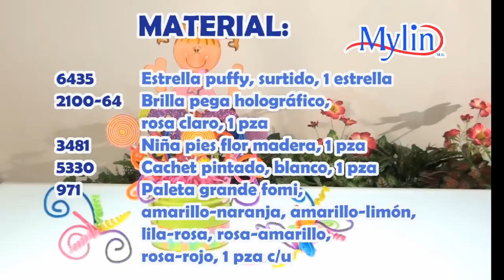Como hacer un Centro de Mesa Infantil